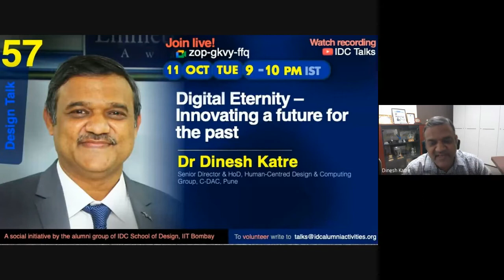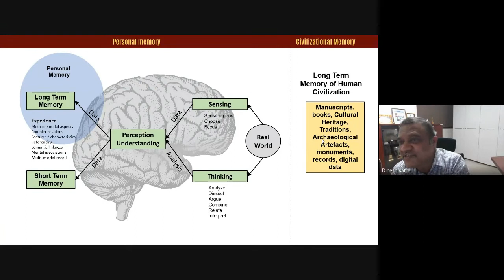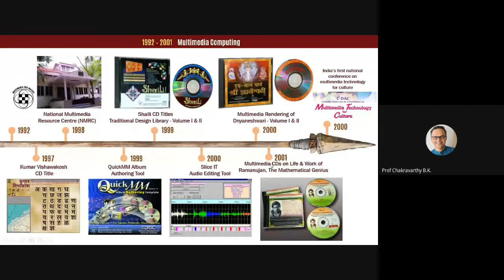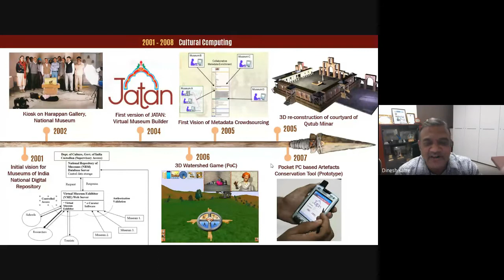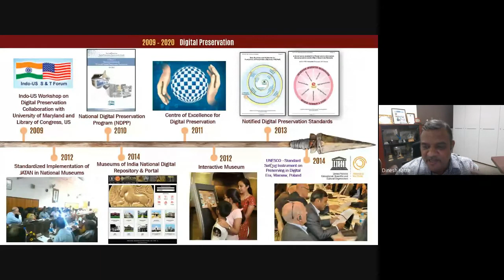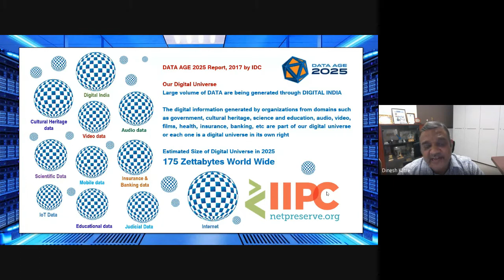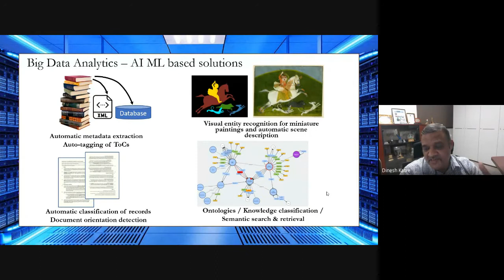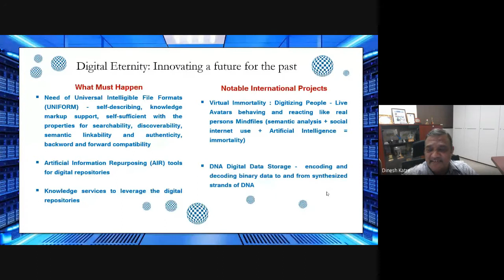57 Dr Dinesh Katre speaks on Digital Eternity Innovating a future for the past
The talk takes you through a variety of Indian Heritage projects covering technology solutions for museums, archives, libraries, languages, and historical monuments that are led by the presenter; and how this work has evolved into dealing with the emerging challenges posed by rampant digital obsolescence, marking the 21st century as the digital dark age. As nations rush to become knowledge societies, new research frontiers and innovations are required for crafting a long-term future for the digital past.

About Dr Dinesh Katre

Dr Dinesh Katre is the Senior Director & HoD, of Human-Centred Design & Computing Group, which is founded by him at C-DAC, Pune. This group pursues the mission of 'Computing for Cultural Heritage' by developing software tools, solutions, information systems, immersive reality experiences, and standards.

In 2014, Dinesh had the honor to represent India in the UNESCO’s International Experts Consultative Meet in Warsaw, Poland for drafting the Standard Setting Instrument on Safeguarding the Memory of the World in the Digital Era, which is unanimously passed by the General Conference of the UNESCO.

Dinesh is a recipient of the most prestigious Emmett Leahy Award 2020, which was established in the United States in 1967 as a tribute to Emmett Joseph Leahy, the pioneer of the information management discipline. Dinesh was honored by the National Digital Stewardship Alliance (NDSA) with the NDSA Individual Innovation Award during DLF Forum/DigiPres 2019, Tampa, FL, USA. The projects implemented in his leadership have also won the Mathan Digital Inclusion Awards (South Asia & Asia Pacific) in 2015 and 2012.

As a hobby, Dinesh who is a trained Hindustani classical singer renders a fusion series on Geet Dnyaneshwari along with his son (Paritosh).

Dinesh holds a Ph.D. in HCI (CS2005) from BITS Pilani and M. Des. from IDC (VC 1992)